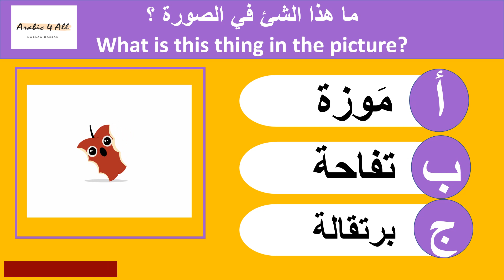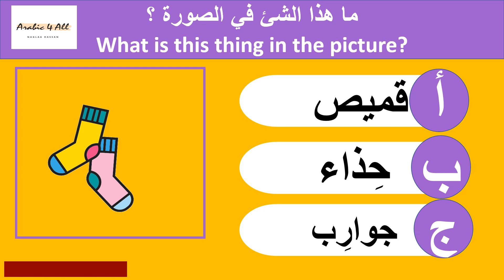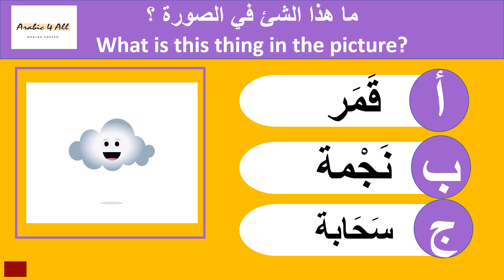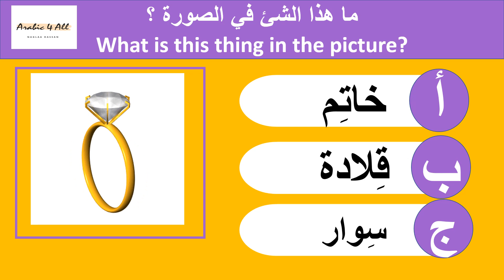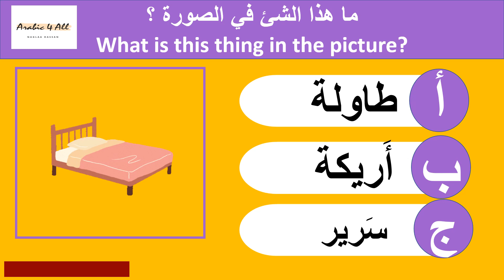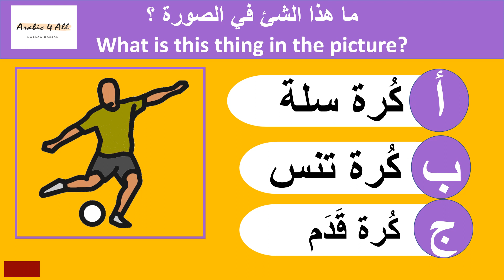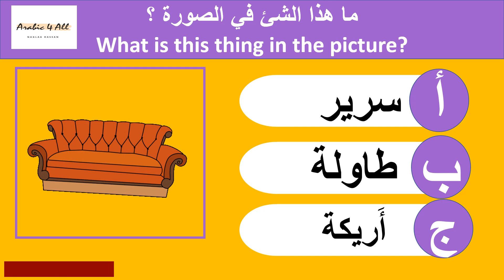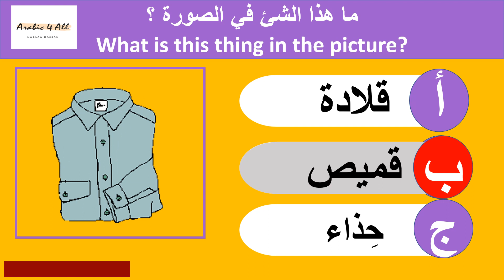Vocabulary Quiz - CAN YOU SCORE 30/30?/ test your knowledge in Arabic language.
Vocabulary Quiz - CAN YOU SCORE 30/30?/ test your knowledge inArabic language.